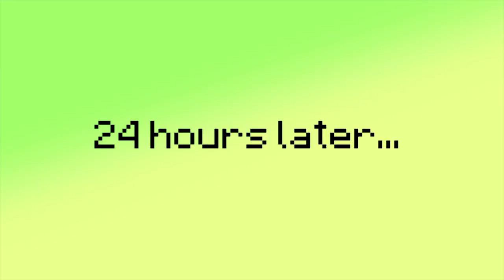REALISTIC MINECRAFT IN REAL LIFE! - IRL Minecraft Animations / In Real Life Minecraft Animations